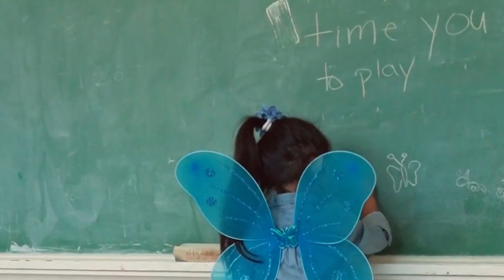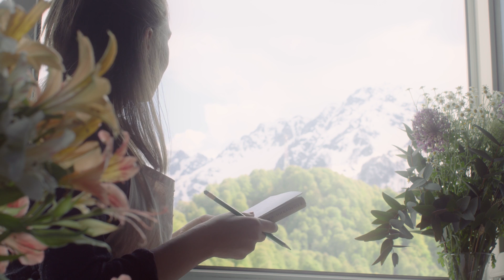Joe Barbieri - Niente Di Grave ft. Jaques Morelenbaum (Lyric Video)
Scriveremo e riscriveremo eternamente quelle parole che son rimaste sulla soglia della nostra bocca, sulla porta del nostro cuore; per riuscire a dire, infine, “resta”, a quell’unica persona che l’avrebbe meritato.

NIENTE DI GRAVE
(Giuseppe "Joe" Barbieri)
Microcosmo Edizioni

io porto un peso discreto che mi fa tremare,
un dubbio angolare che insidia la vita
le dita intrecciate a un addio che non so spiegare

e un porto mi ha visto partente, perdente,
e ogni sorta di nave
salpare, arrivare con voglie infinite,
convoglio stipato per quasi ogni dove

eppure l'idea di esser lontano da te mi acceca

niente di grave se ho creduto saresti stata mia per sempre,
niente di grave se la mano mi trema
mentre ti cingo la schiena;
niente di grave se io non chiedo che te
a sigillo di una vita qualunque

mi pento e mi dolgo con tutto me stesso per ogni peccato
ma con te rifarei ogni cosa da capo,
accetto il castigo e non chiedo perdono

e in petto l'idea di esser lontano da te mi acceca

niente di grave se ho giurato e promesso,
se ti ho detto "sempre",
niente di grave se distante o vicino io ti respiro accanto;

niente di grave se non ho altro che te
a sigillo della mia vita qualunque

il dubbio angolare che insidia la vita,

hanno suonato:
Joe Babrieri, chirarra, voce, arrangiamento, orchestrazione
Jaques Morelenbaum, violoncello
Pietro Lussu, pianoforte
Daniele Sorrentino, contrabbasso
Bruno Marcozzi, batteria
Luca Scorziello, percussioni
Onda Nueve string quartet:
Andrea Esposito, Paolo Sasso, violini
Luigi Tufano, viola
Marco Pescosolido, violoncello